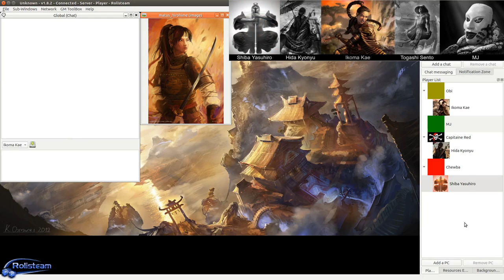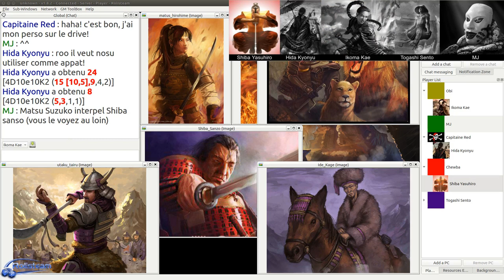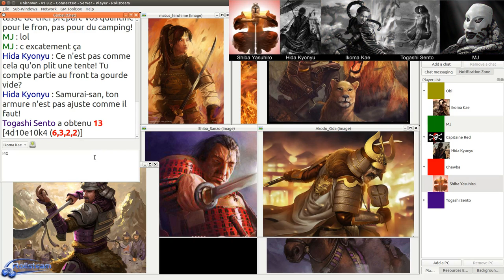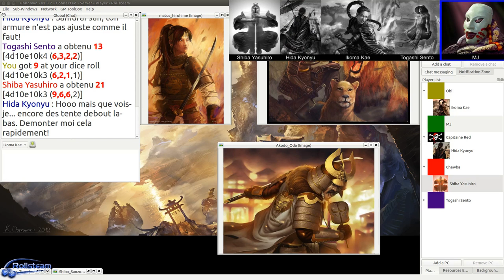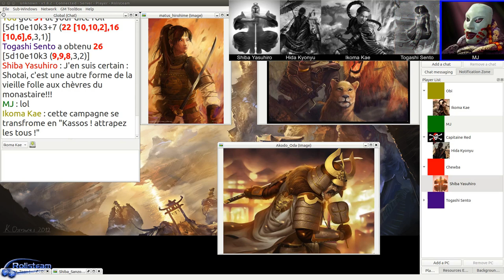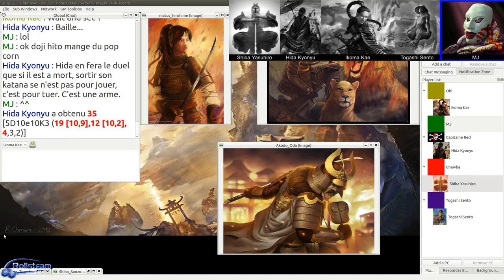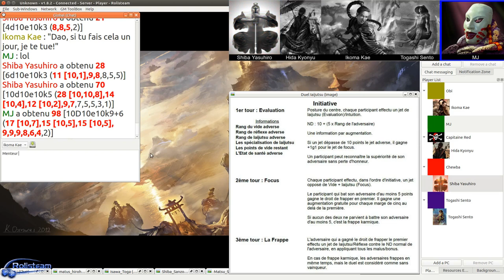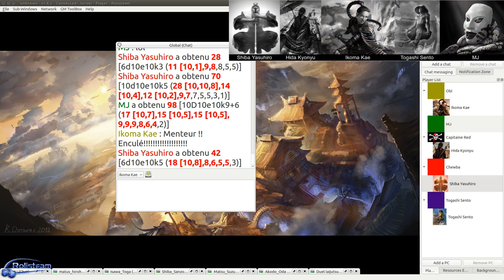JDR - 13ème Légion - Épisode 12 - Préparatif & duel de Iaijutsu - Rolisteam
Description:
Le clan du phénix se met en branle pour contrer la menance qui vient dans la province interdite. Mais un duel de Iaijutsu interrompt la marche: